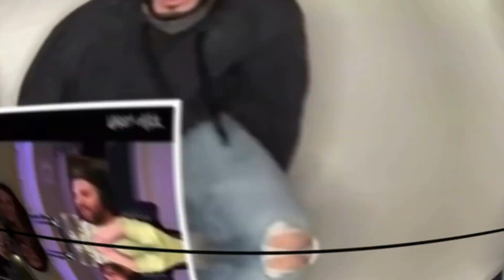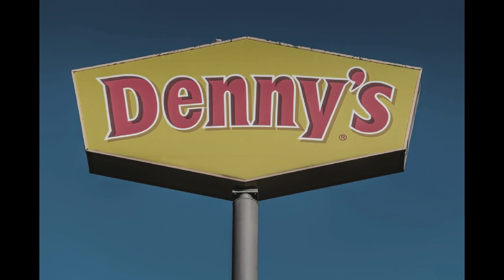C&N Podcast Interviews Raynn | Full Interview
Welcome to the C&N Podcast, we are your host Chris from TheJavierLifestyle & Nick from Fevar T.V.!! We are Interviewing Raynn Formerly Known as Raining Sorrow about countless of subjects including family, Anime, her latest song, and her influences in music .